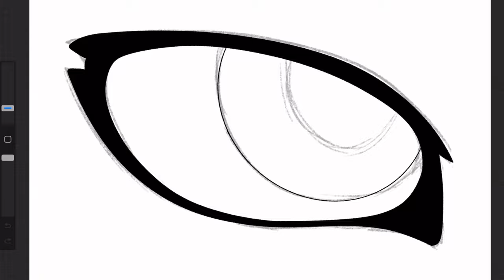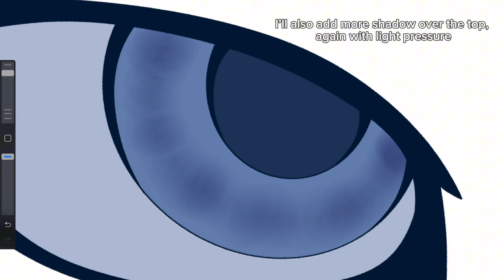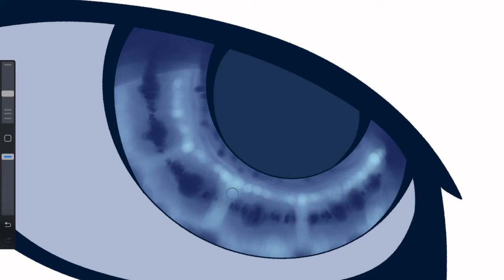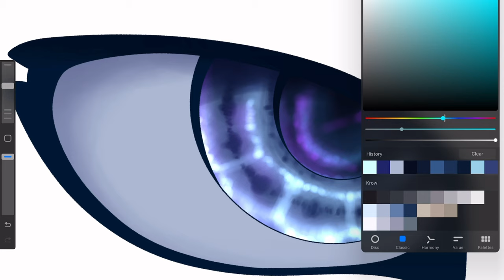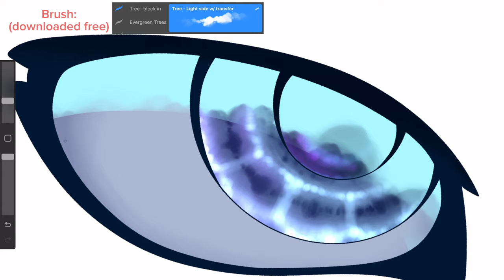How I draw Eyes / Tutorial?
Also this isn't meant to be a realistic way to draw eyes or anything, its just how i personally do it

Been meaning to make this for a little while and people have been wanting it, so here it is!! I really hope it makes sense because I'm actually so bad at tutorials bro 😭
I did an eye tutorial maybe a year ago or smth and... yeah it was bad 💀 it was my old style tbf and not in video format

Trying out the multiple thumbnails thing so if u realize theres more than one for this video thennn yeah hope that explains that

What I use:
DEVICE/PROGRAMS:
iPad Pro 6th Gen
Apple Pen
AOIKTYE Procreate Keyboard
Procreate
BRUSHES:
6B Pencil (unedited for sketching, edited to be thicker for lineart)
Hard Airbrush (unedited - for most rendering in this)
Gouche (slightly edited to be smoother - for shading sclera)
Flare (unedited? - for light reflection)
Timestamps:
00:00 Intro
00:16 Sketch
00:26 Lineart
00:46 Iris
02:50 Pupil
03:30 Sclera
03:40 Reflection
04:55 Done!